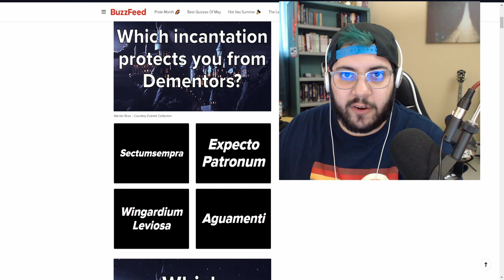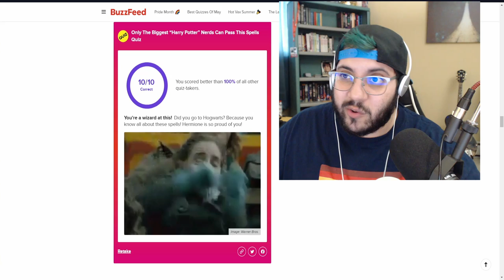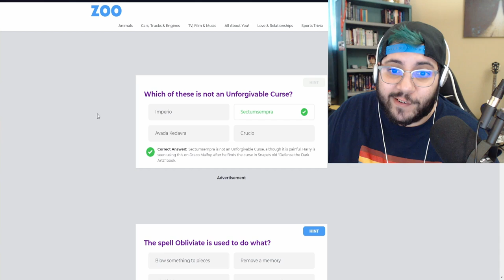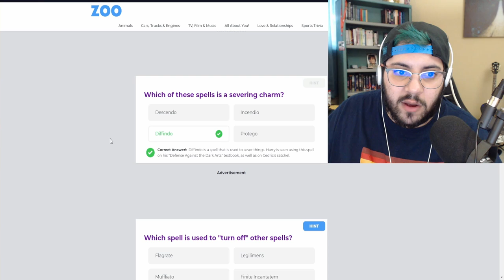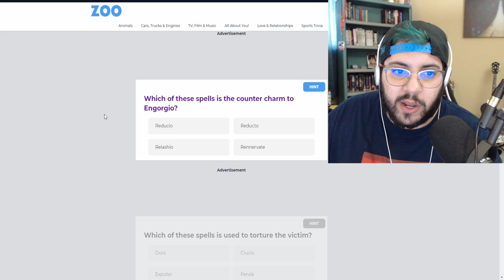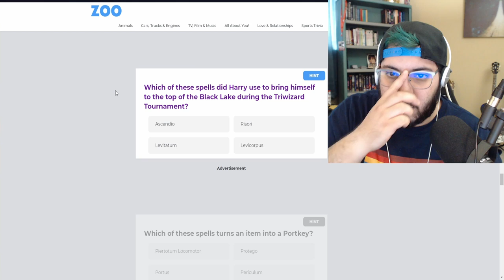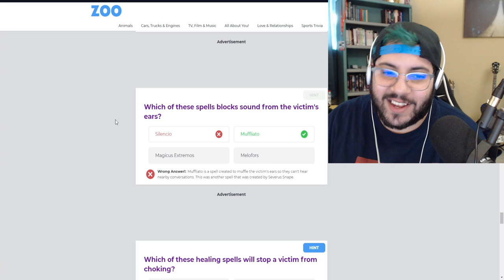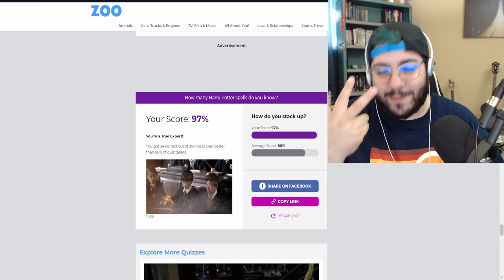I Took A Harry Potter Spell Quiz!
Did you take them? How well did you do?